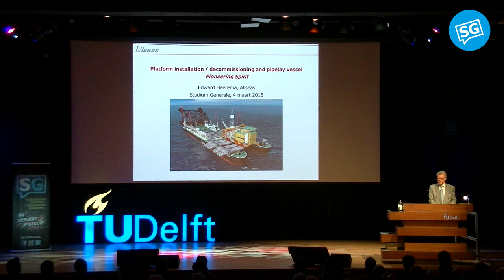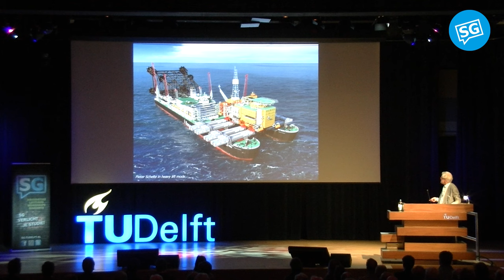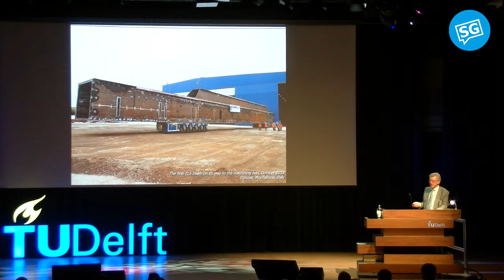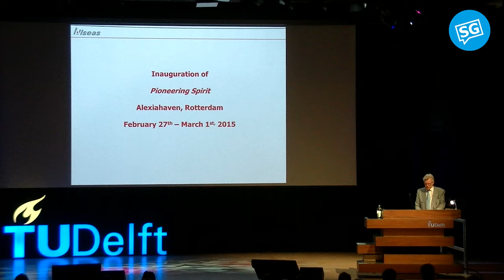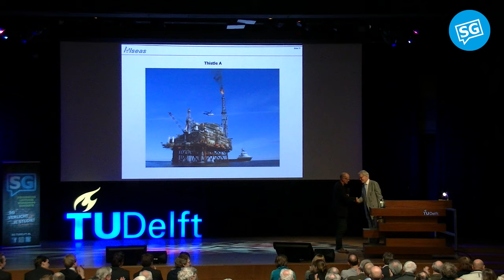TRAILER | Pioneering Spirit: Hollands Glorie 2 0 | Edward Heerema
Pioneering Spirit (tot voor kort Pieter Schelte) - het nieuwe schip van Allseas voor boorplatforminstallatie, platformverwijdering en pijpleggen - is het grootste werkschip ter wereld. De meest opmerkelijke eigenschappen van Pioneering Spirit zijn de afmetingen van het schip, de enorme hefcapaciteit, en het innovatieve bewegingscompensatiesysteem dat werken in ruwe zeeën mogelijk maakt. Eenmaal in positie wordt een boorplatform in slechts 9 seconden opgetild!

Op donderdag 8 januari is het schip in de Alexiahaven op de Tweede Maasvlakte in Rotterdam aangekomen. Daar worden de 16 hefbalken voor platform-bovenbouwconstructies op de twee boegen van het schip geplaatst; in de zomer van 2015 zal het eerste commerciële project worden uitgevoerd.

Edward Heerema vertelt gepassioneerd over zijn nieuwste schip. Van zijn jarenlang gekoesterde droom. Van de enorme uitdagingen tijdens de bouw in Zuid-Korea tot en met de finishing touch van dit moment. Over zijn briljante team van ingenieurs en toeleveranciers. Over kwantiteiten en kwaliteiten.

Het is vele jaren geleden dat Nederland zo'n spraakmakend maritiem project wist te realiseren. Met de Pioneering Spirit is het erop en erover. Of komt er nog meer?